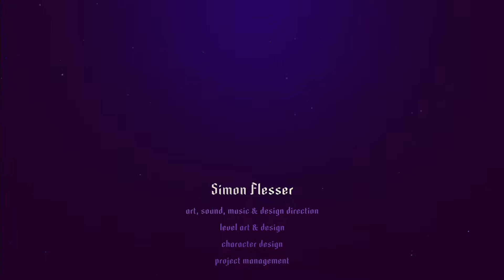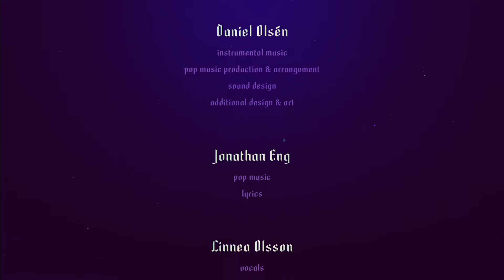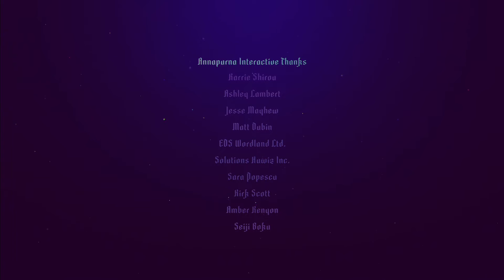再见狂野之心（下） Sayonara Wild Hearts 我的年度游戏呀！！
再见狂野之心 Sayonara Wild Hearts 我的年度游戏呀！！
真真的年度游戏！
Simogo两个老哥牛呀！！！